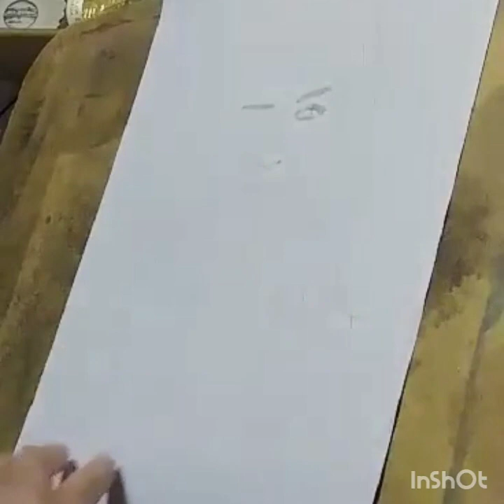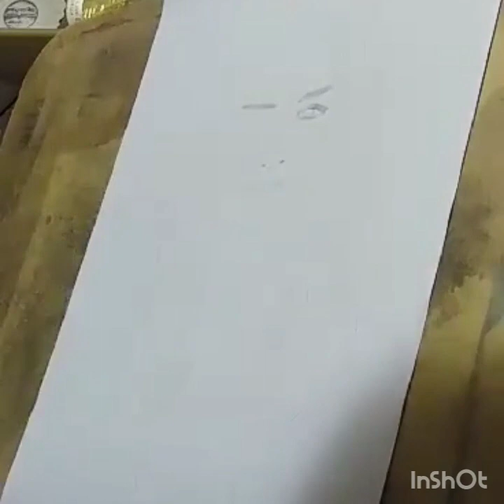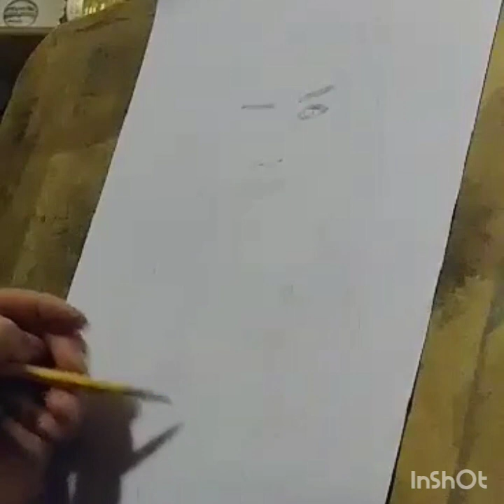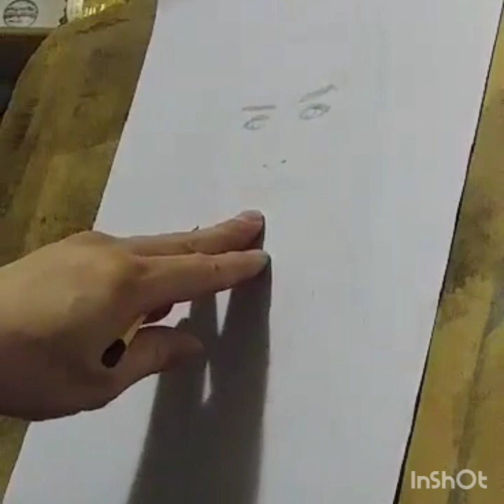Miss Saigon Lea Salonga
International Singer Actress